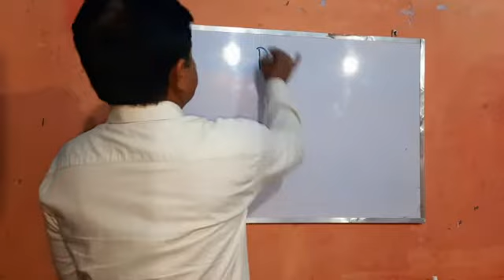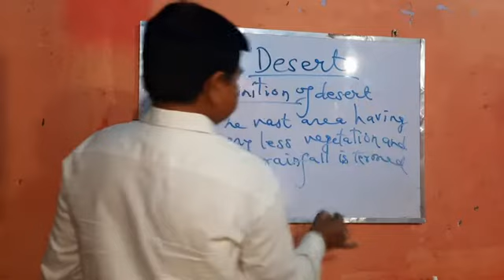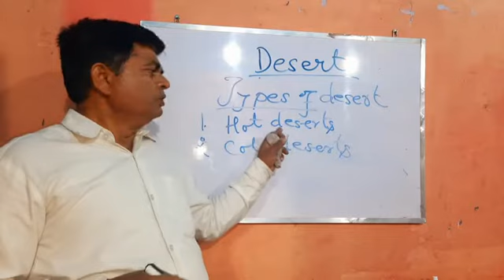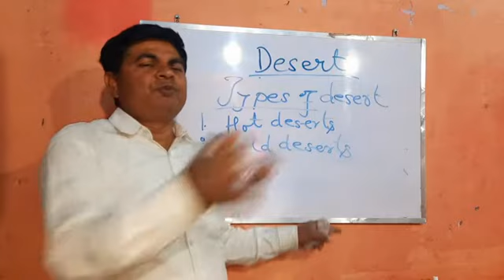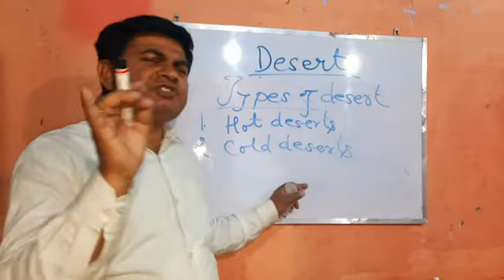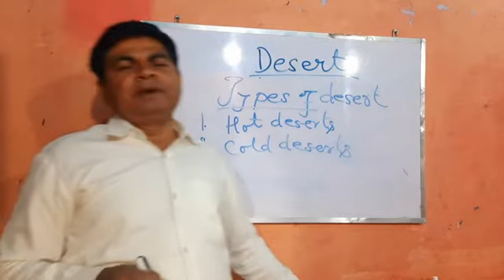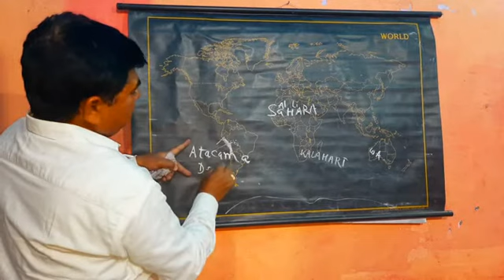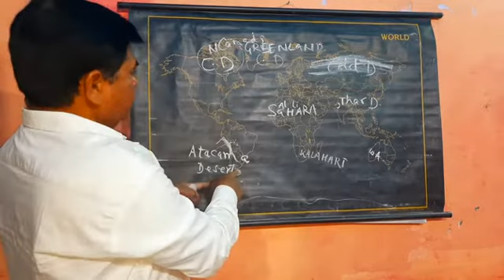DESERTS OF THE WORLD I Ch.- LIFE ON THE EARTH I Class-7 I PART-4 I PANDEY SIR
This video will provide you important information about the Plant Kingdom.This session is crucial for the UPSC-CSE and other Public Service Examinations and will cover the syllabus of Geography for school students especially for Class-9 and Class-11.